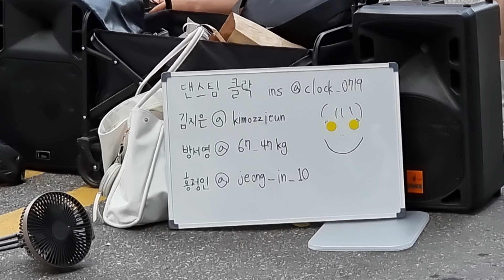SATURDAY. CLOCK. FASCINATING SINCHON ROAD BUSKING. PREPARATION SKETCH.